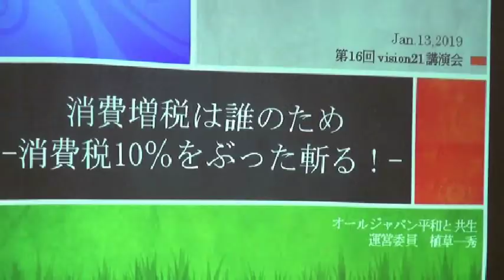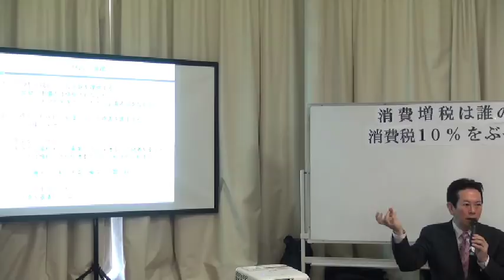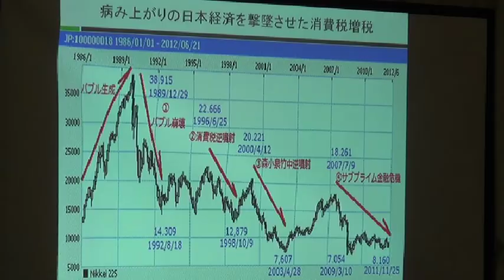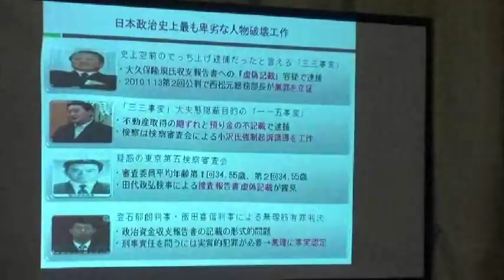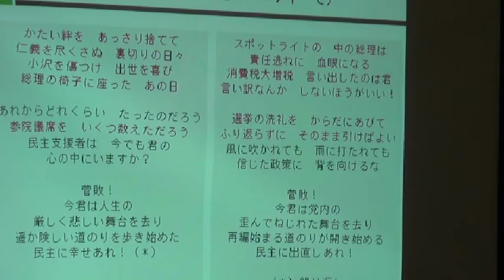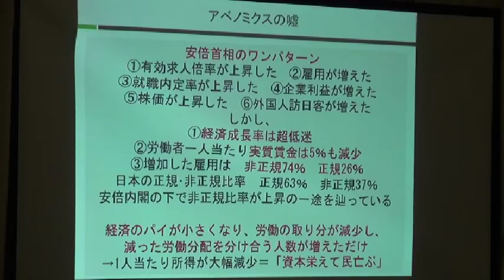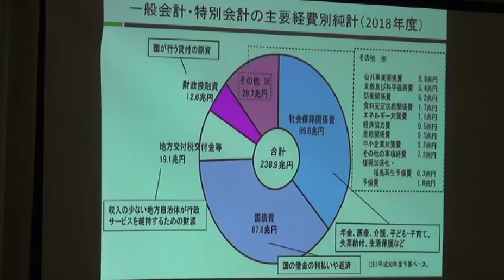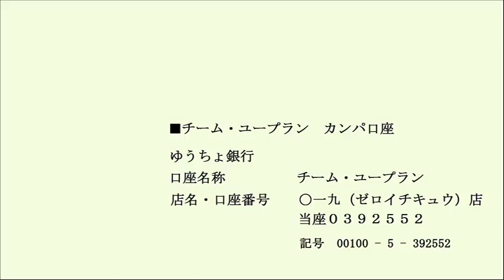20190113 UPLAN 植草一秀「消費増税は誰のため？消費税10％をぶった斬る！」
【ビジョン21】
講演：
植草一秀さん「消費増税は誰のため？消費税10％をぶった斬る！」